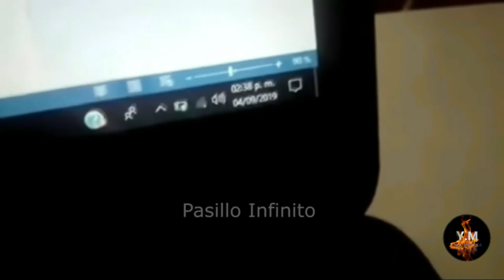TOP LOS 5 VIDEOS MAS ATERRADORES RECOPILADOS EN EL 2020 CASOS REALES OMENAJE PASILLO INFINITO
TOP LOS 5 VIDEOS MAS ATERRADORES RECOPILADOS EN EL 2020 CASOS REALES

Fantasmas Reales en la Cámara 5 videos - Paranormal Real Ghost -
5 videos de Real Ghost fueron capturados en la cámara - 5 videos de Real Ghost capturados en la cámara
Lo mejor de los sucesos paranormales ocurridos durante 2020
Bienvenidos a 5 vídeos que captaron algo paranormal por accidente.
Los mejores avistamientos de fantasmas son aquellos donde no se sabía que algo paranormal estaba ocurriendo.